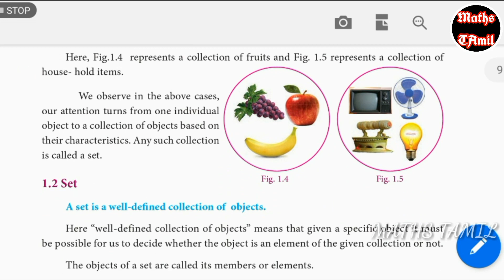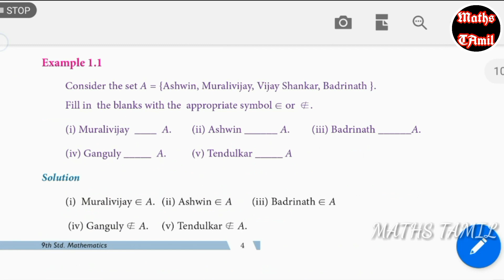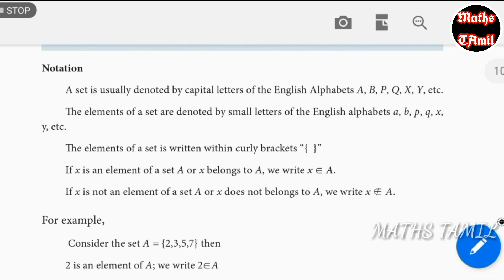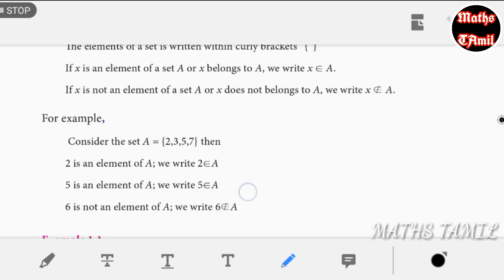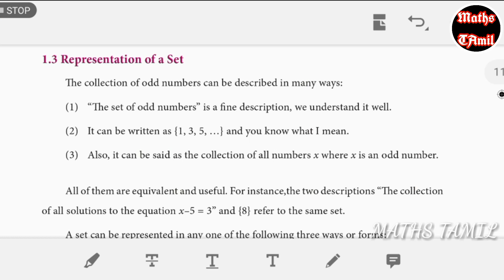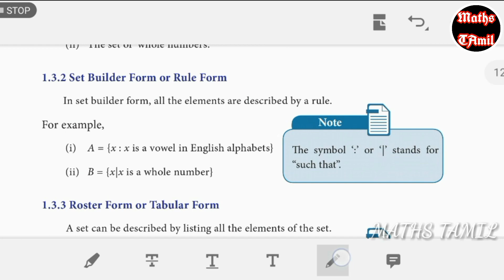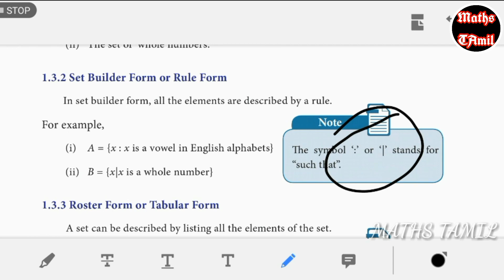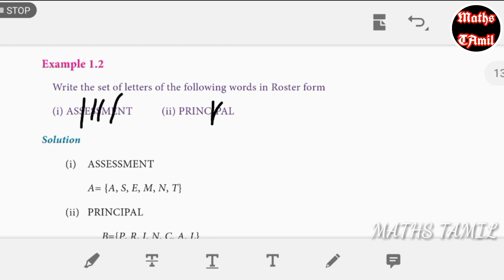9TH MATHS /1.SET LANGUAGE/example 1.1 and 1.2 SAMACHEER-KALVI /2019/FARIHA MATHEMATICS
If you have any doubt comment me below